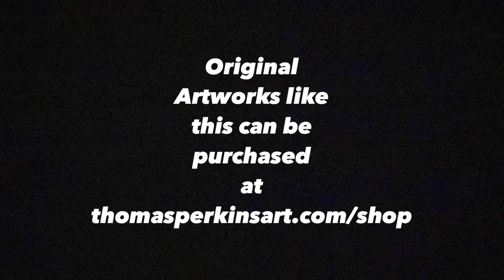New art Drops Friday at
Hey Folks!

A new PenAndInk sketch will soon drop to my online shop over

Cheers!